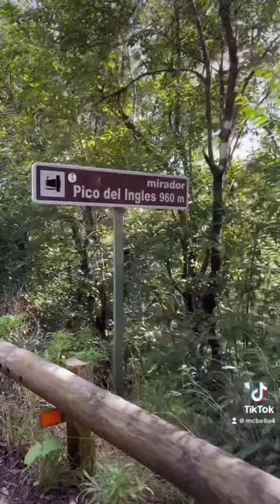Kanaren Vlog Part 7 - Wandern & Party auf Teneriffa